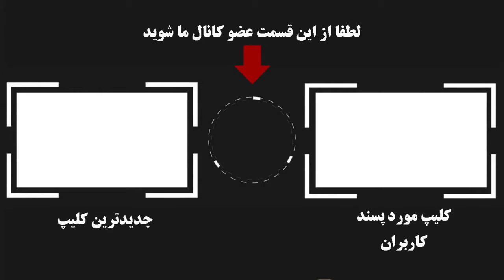بیوگرافی جالب و شنیدنی از زندگی شخصی سحر دولتشاهی و همسرانش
بیوگرافی جالب و شنیدنی از زندگی شخصی
 سحر دولتشاهی و همسرانش